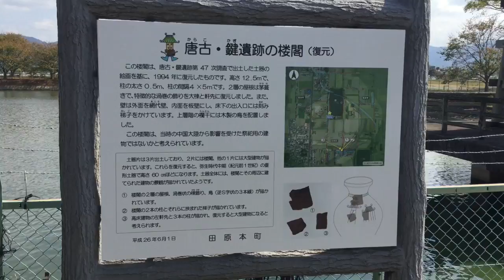唐古・鍵遺跡 奈良県 パワースポット